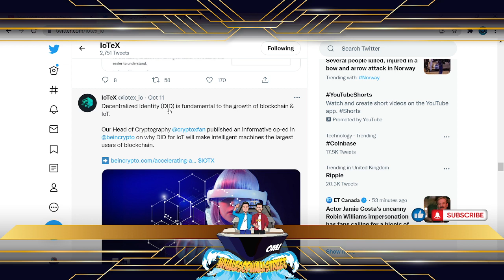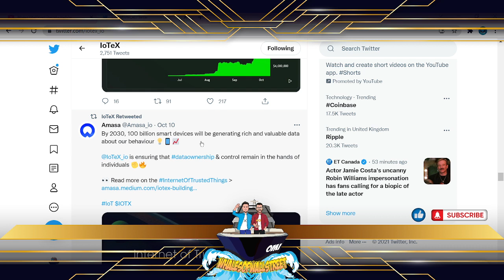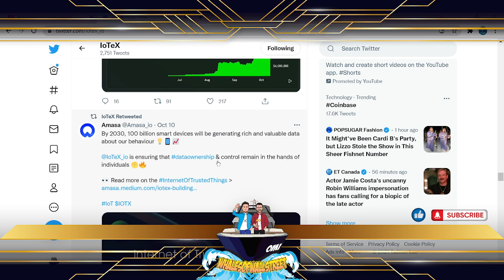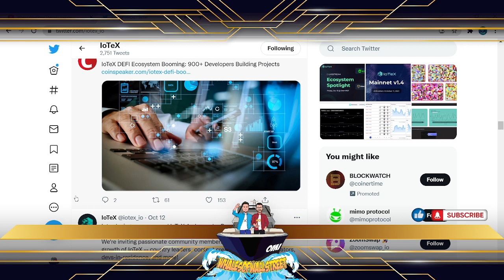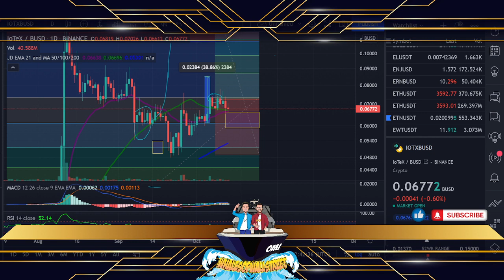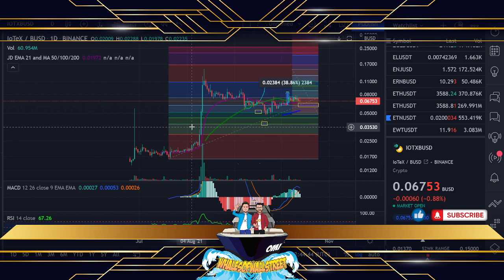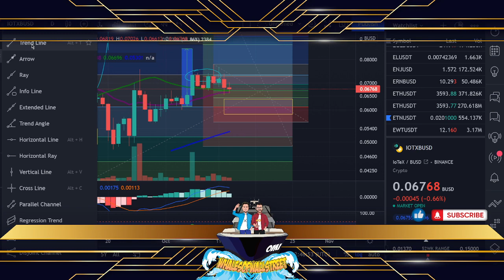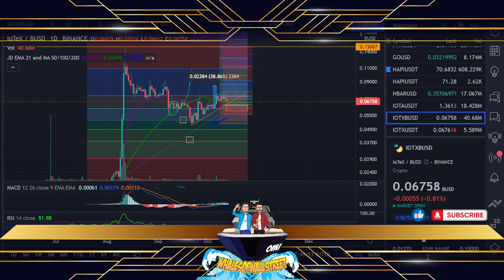IOTX IoTeX | Digital ID (DID) & Machine Learning, Mainnet v1.4 Launch & Chart Update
We love this AI IoT Gem, let's take a look at some key updates